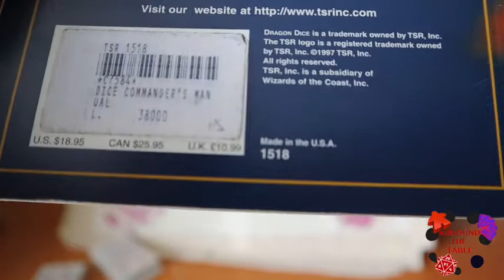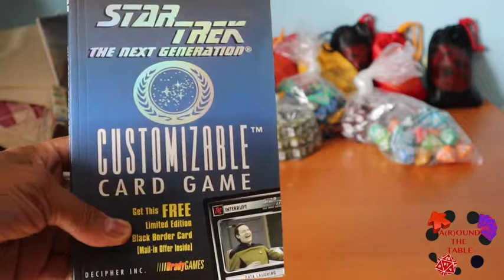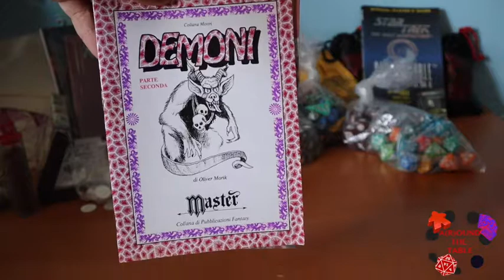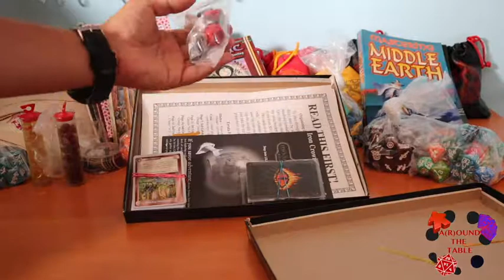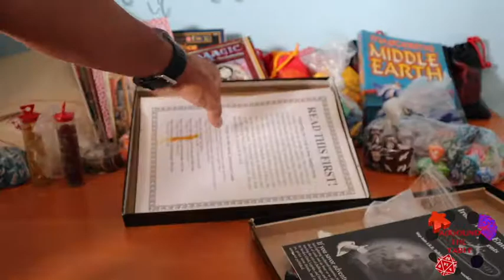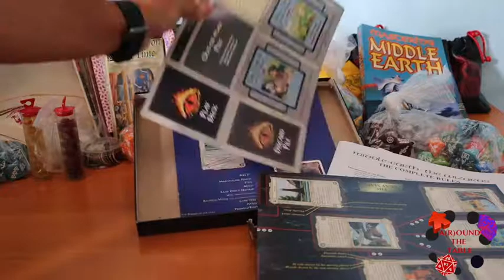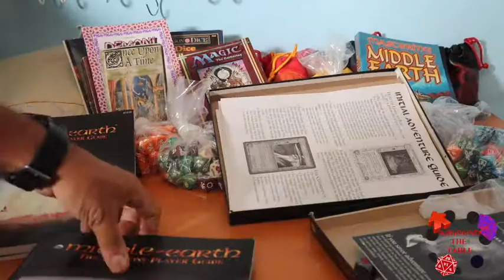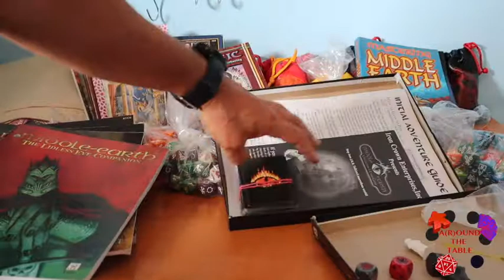Cosa C'è nella scatola?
Gli amici di Inchiostro e tempera mi hanno dato due enormi scatole contenenti dei veri e propri tesori: giochi, manuali e dadi dal passato.
Sediamoci attorno al tavolo per scoprire le meraviglie che mi hanno passato gli amici di Inchiostro e Tempera!